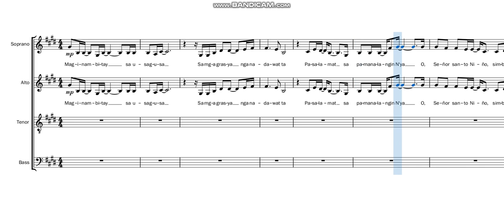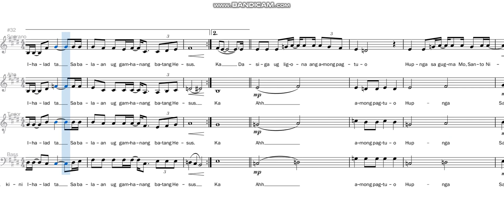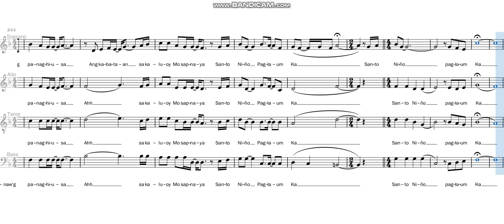Sto. Niño, Paglaum ka (Abellana) | SATB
SATB by Russel Mathew Estaño